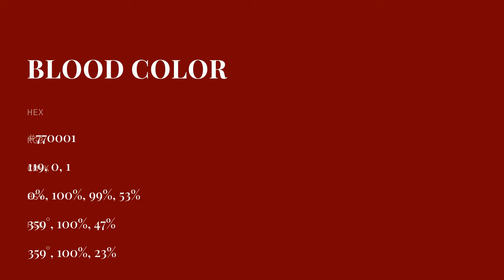Blood color #770001 hex color - Brown color - Cool color 770001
What color is Blood ? #770001 hex color - Brown color - Cool color 770001

Hex #770001 Color Code is also known as Blood color.